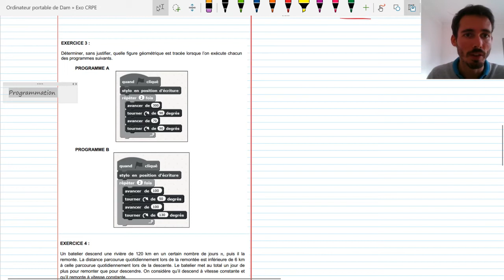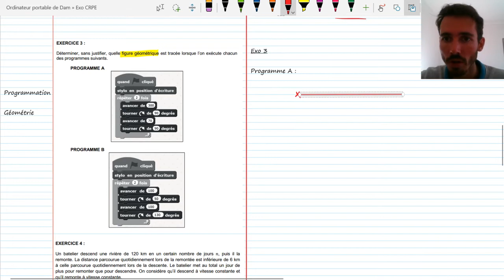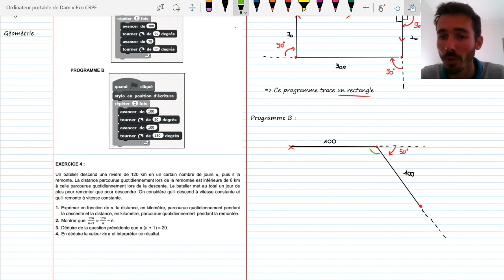CRPE 2017 Groupement 2 - Correction partie 2 - Exo 3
Correction en temps réel du 3ème exercice de la deuxième partie du CRPE 2017 Groupement 2.
On va s'occuper de scratch dans cette vidéo et donc révisez bien le chapitre de programmation si vous n'êtes pas au point.

Je vous montre comment aborder le sujet, faire l'analyse, optimiser votre temps et trouver les méthodes pour répondre aux questions le plus facilement possible.

Si vous avez des questions, des trucs que vous n'avez pas compris, lâchez un commentaire !
Si vous avez besoin d'approfondir tout ça, je donne aussi des cours particuliers. Vous trouverez toute les infos sur :

Et avant de regarder la correction essayez au moins de faire un peu l'exam tout seul (c'est en galérant qu'on apprend).